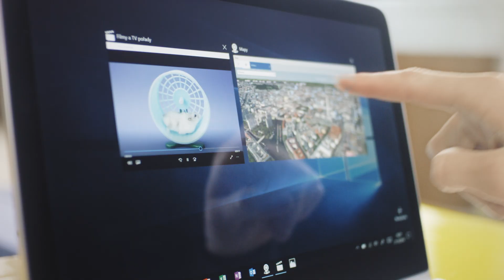Microsoft | Windows 10 Akrobaté | Loosers